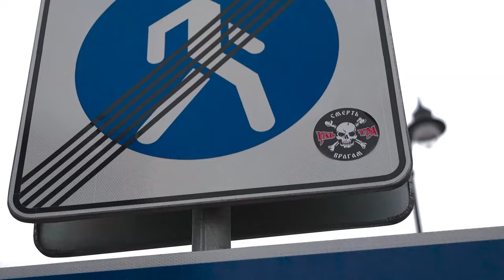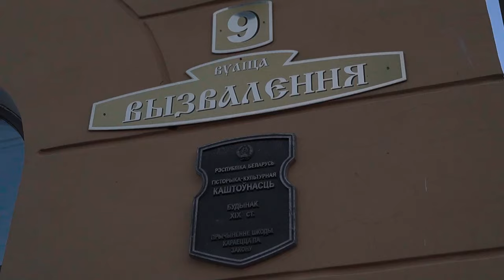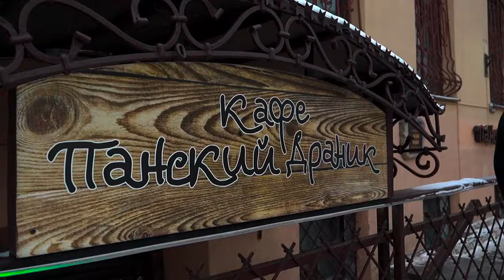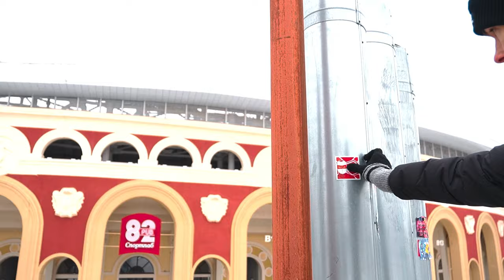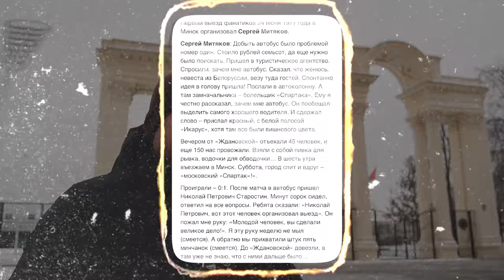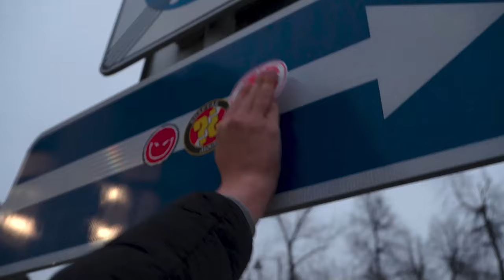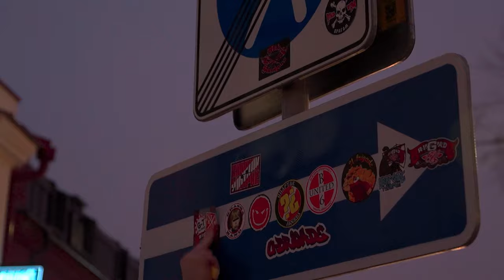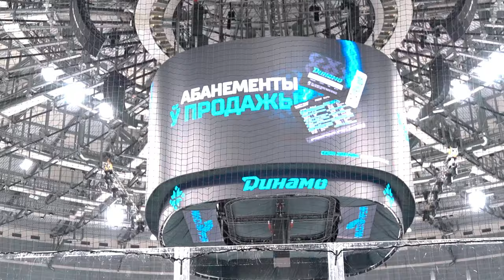ШАЙБА В МИНСКЕ / 6 ЛЕТ ПОСЛЕ КОНФЛИКТА / ТРЕВЕЛ ПО ГОРОДУ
Новый выпуск дневникфаната с выезда в Минск за хоккейный «Спартак»!

В этом выпуске мы рассказали о конфликте, который произошел 6 лет назад между нами и ХК «Спартак», посетили центральный футбольный стадион, на который был осуществлен первый организованный выезд фанатов «Спартака», а также постарались рассказать о том, как добраться в Минск и чем тут заняться!

Оставляй комментарий под этим роликом и принимай участие в розыгрыше от наших друзей из "Киберпротект" на три облачных хранения размером 1 терабайт!
cyberprotect.ru

ТАЙМКОДЫ:
0:00 - Тизер
0:46 - Начало выпуска
1:50 - Куда идти есть в Минске? 1 локация
2:22 - Раковский Бровар
2:40 - какой курс валюты
2:56 - как расплачиваться в Минске?

3:22 - РОЗЫГРЫШ! Киберпротект х Дневник Фаната

4:36 - Почему не снимали Хоккей? Конфликт с клубом 6 лет назад
6:15 - Психологический провал для телок (с)
10:32 - первый массовый выезд фанатов в Минск в 1977 году
12:25 - желтый икарус и Н.П. Старостин

14:31 - Винлайн х Дневник Фаната

15:01 - сколько стоит дорога в Минск? На чем дешевле?
16:55 - в чем кайф хоккейного выезда?
17:40 - Минск Арена
18:20 - Гостевой сектор фанатов Спартака
19:14 - Шиза на секторе
20:00 - игроки Народной на выезде
21:20 - моменты матча
22:07 - разбор шизы с заводящим
23:25 - какие должны быть эмоции
24:30 - призыв ходить на шайбу и гонять на выезда!
25:35 - встреча с Васей
25:50 - разбор азартной жизни в Минске
26:25 - не играйте в казино!
27:05 - итоги выезда